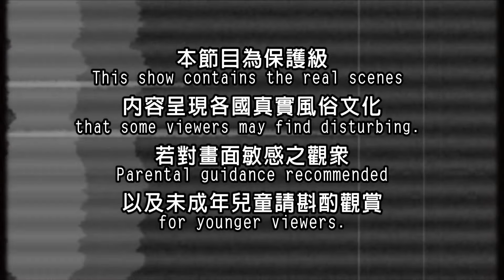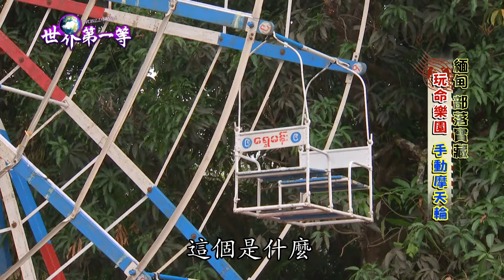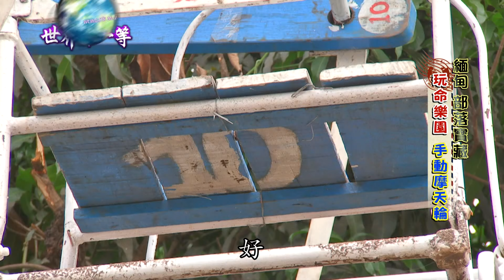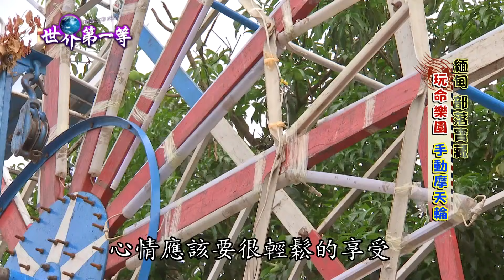【緬甸】玩命樂園 全人力手動摩天輪｜《世界第一等》813集精華版